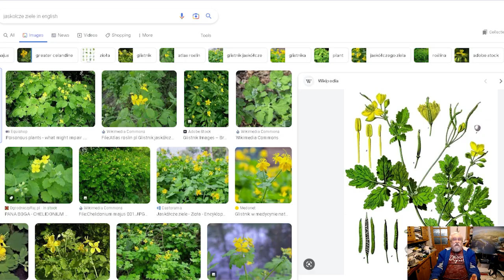Kolagen, witamina D3 i jeszcze coś...20.12.2022 r.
Fragment rozmowy z kanału: Andy Choinski